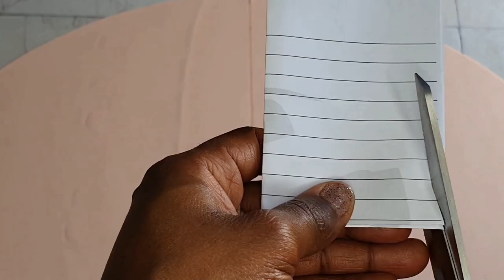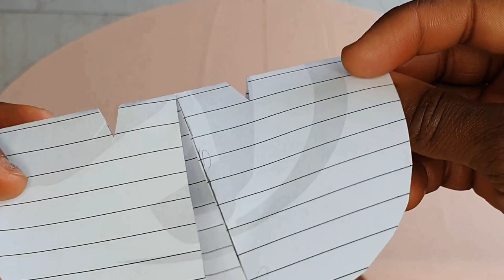HOW TO MAKE A PEPLUM TOP | NO-SEW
I teach you how to make a peplum top without sewing. No glue required either. The items needed for this peplum top are: fabric, chalk, measuring tape and scissors.

It's a Happy Saturday with Silem. I love you all.

Which of these self-finished fabrics is your favourite?
a) Thin Scuba
b) Thick Scuba
c) Lycra
Leave your answer in the comment section below.

You ladies mean the world to me. Thank you for supporting this channel. Love you all. It's a Happy Saturday with Silem